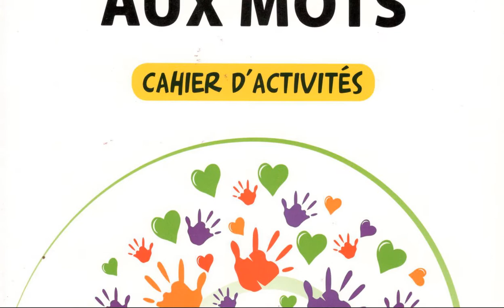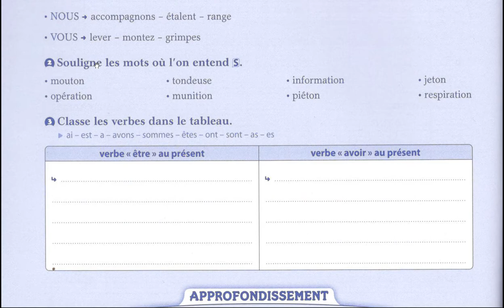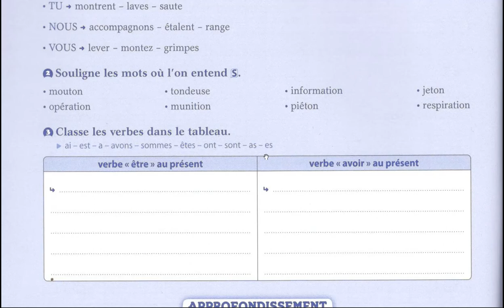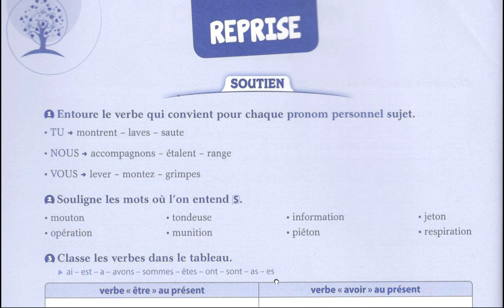Semaine de reprise et soutien CE1